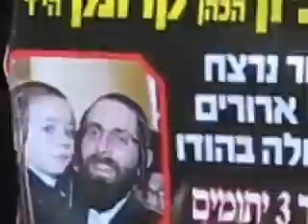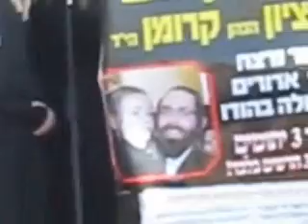Levaya of R' Bentzion Khroman HY"D Killed in Mumbai Chabad Terror Attack